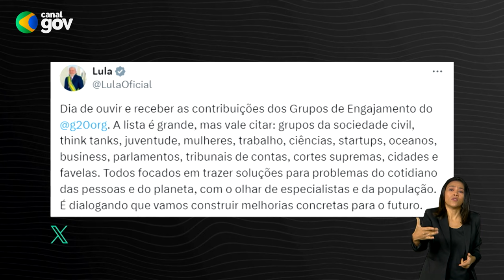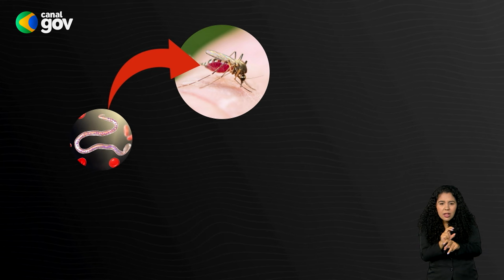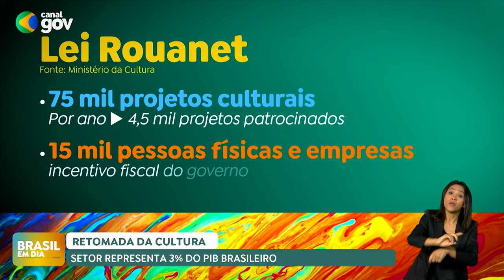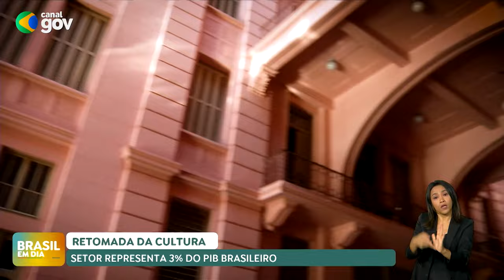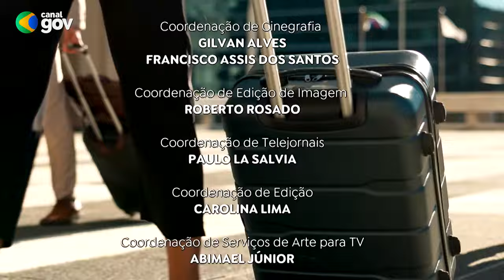BRASIL EM DIA | 12/11/2024